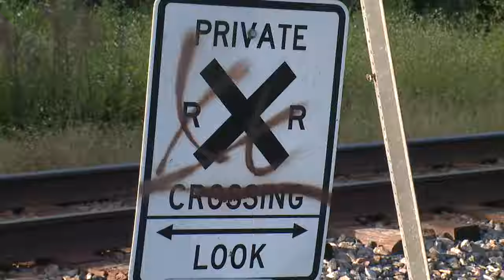Rail safety expert breaks down what happened in the fatal Plant City crash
Michael Callanan, a rail safety expert and former train conductor, explains what happened during Saturday night's fatal accident that killed six people.